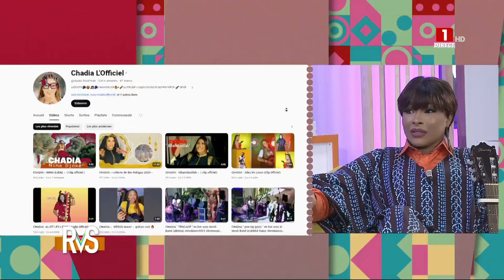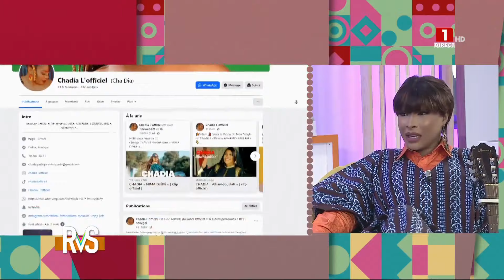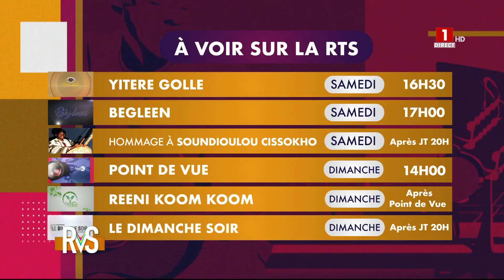LES RENDEZ-VOUS DU SAMEDI – SAMEDI 18 MAI 2024